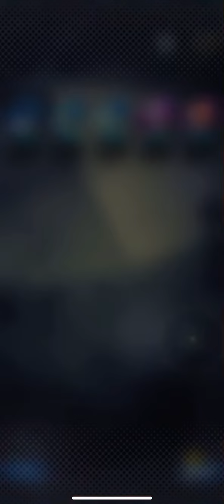Dragon Ball Legends - Legends Step Up: Super Hero Consecutive Summon